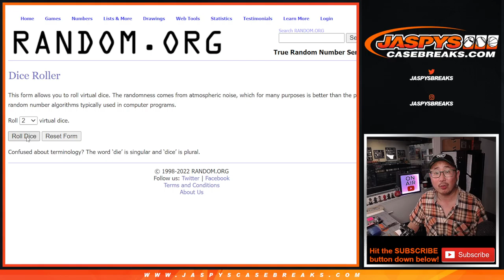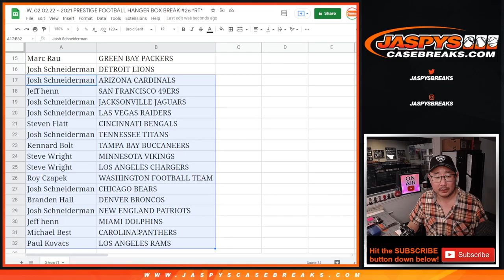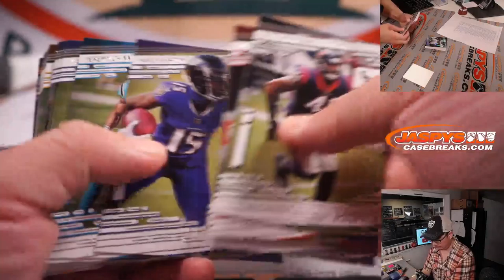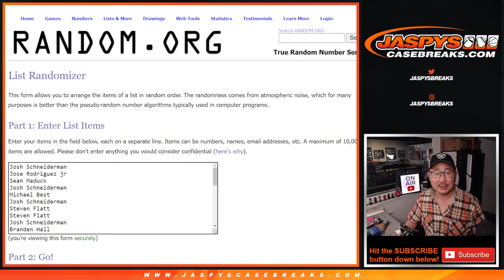W, 02.02.22 ~ 2021 PRESTIGE FOOTBALL HANGER BOX BREAK #26 *RT*